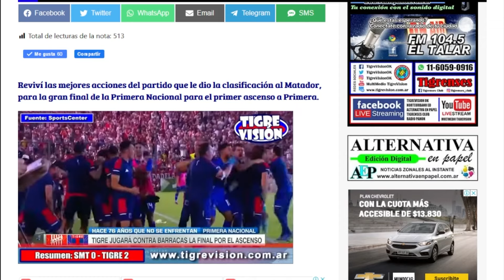Lucas Blondel y Morena Beltrán: La dupla ganadora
Tercera parte de la participación de nuestro jugador, en SC, el programa de ESPN. Lo hace haciendo pareja de Morena Beltrán, en el tradicional Futbol-Tenis, enfrentando a Mechi Margalot y Juan Marconi.